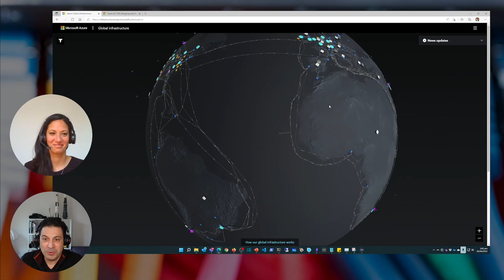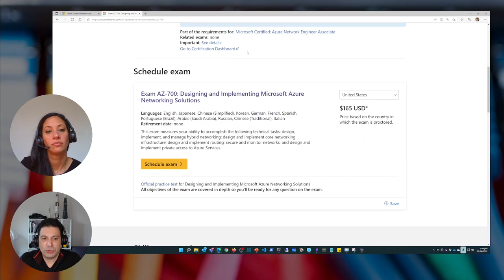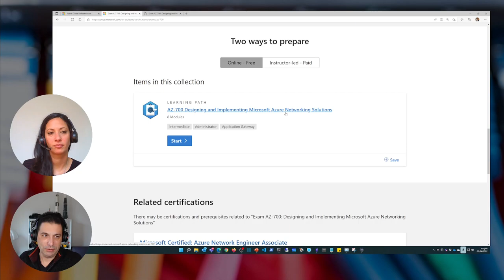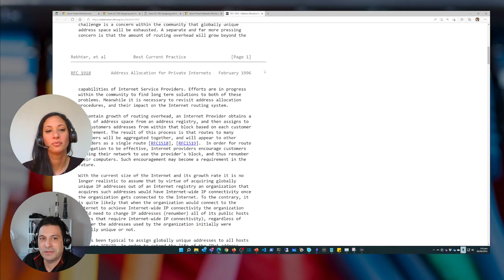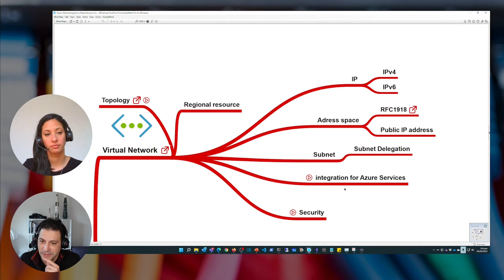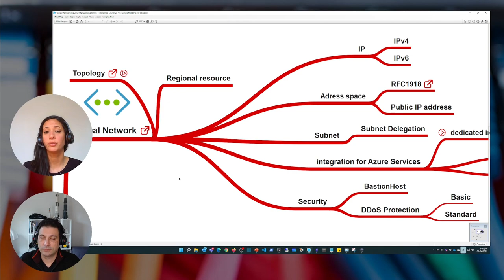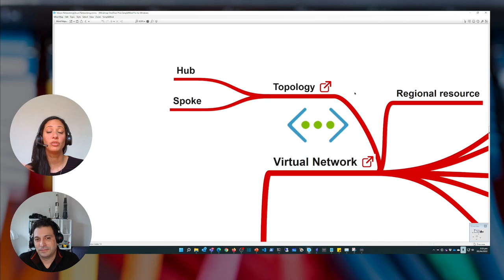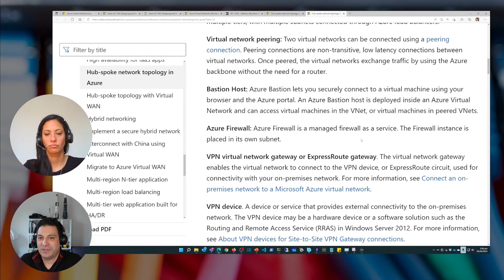Préparation à la certification Azure Network Engineer (AZ-700) - Examen & virtual network [Avril 22]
Cette vidéo de la série "Préparation à la certification Azure Network Engineer"  concerne l'examen AZ-700 ainsi que les connaissances à avoir sur les Azure virtual networks